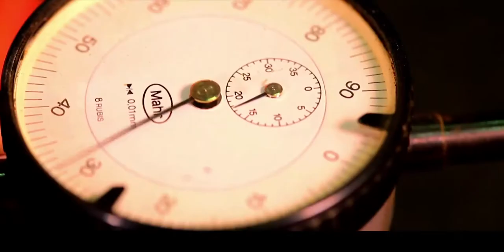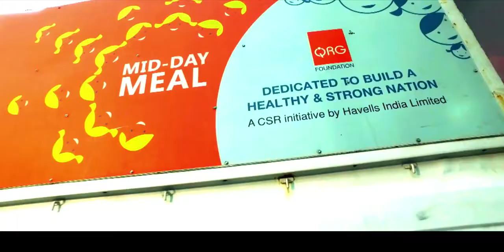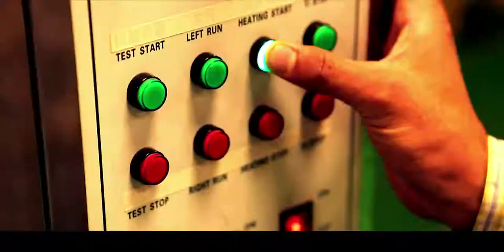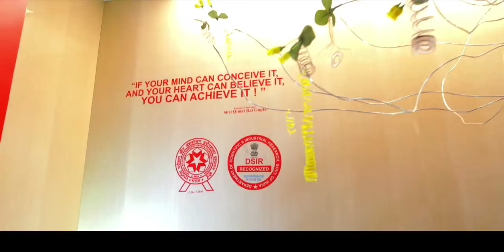Havells unique anthem song "Khele hum jee Jaan se"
Havells